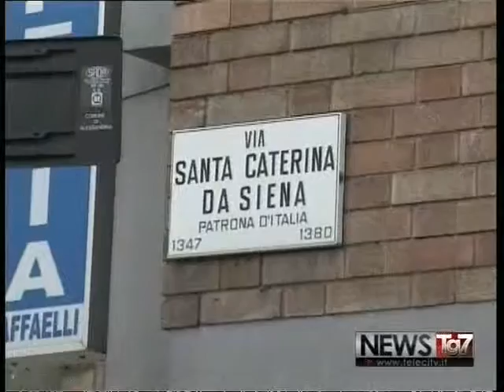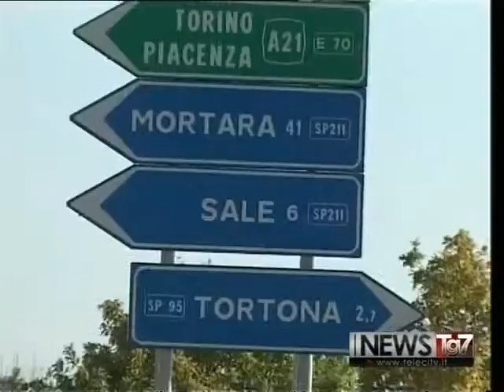TG AL 310715 H1900 A